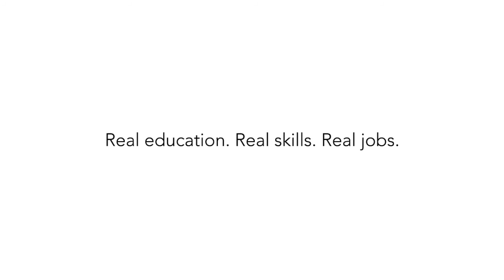Kangan Institute VETiS Fashion Show 2014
Kangan Institute VET Fashion Show 2014